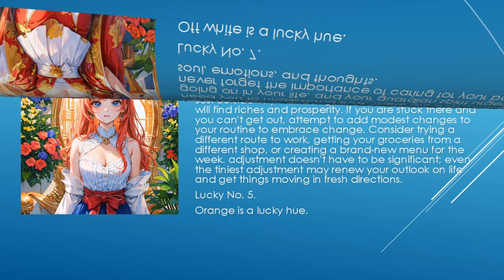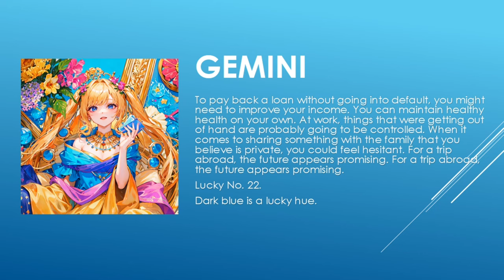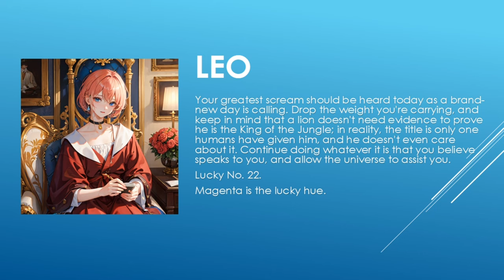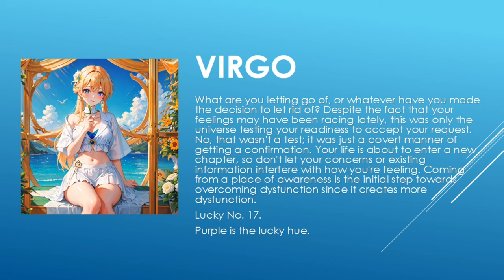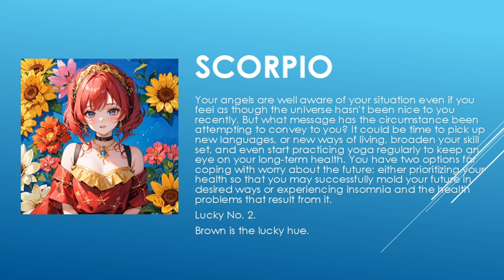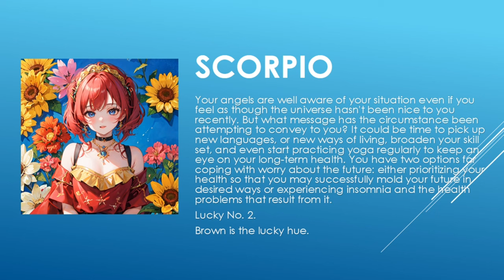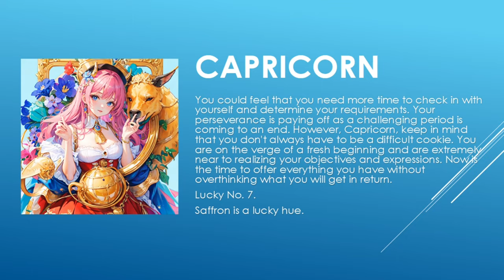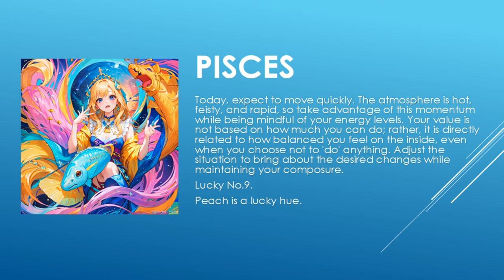Today's Horoscope | 27th June 2023 | Daily Horoscope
horoscope 2023
horoscope official
horoscope scorpio
horoscope tamil
horoscope cancer 2023
horoscope cancer
horoscope march 2023
horoscope aquarius
horoscope for today scorpio
horoscope 2022
gemini horoscope
horoscope
horoscope for today
libra horoscope
aries horoscope
cancer horoscope
aries weekly horoscope
aquarius horoscope
scorpio horoscope
virgo horoscope
daily horoscope
pisces horoscope
capricorn horoscope
horoscope signs
taurus weekly horoscope
weekly horoscope
monthly horoscope
horoscope leo
kc97horoscope